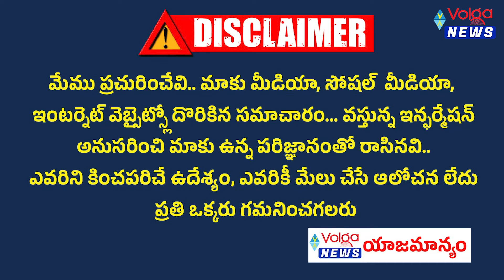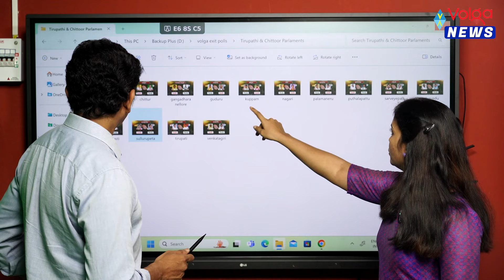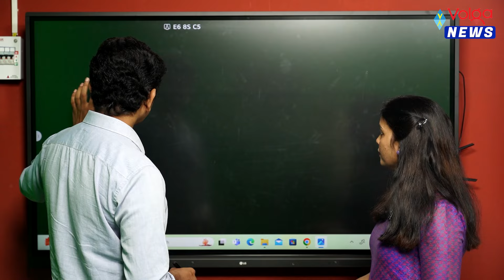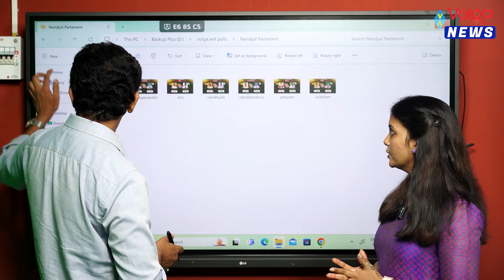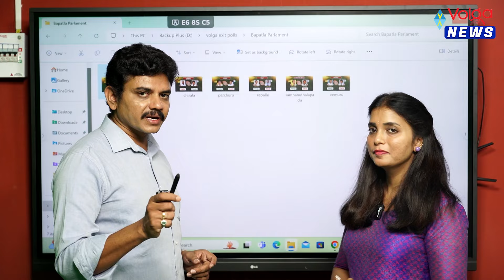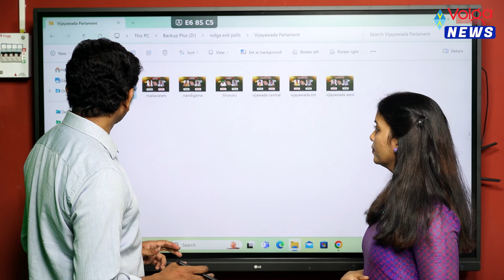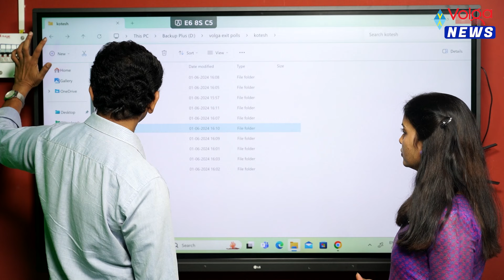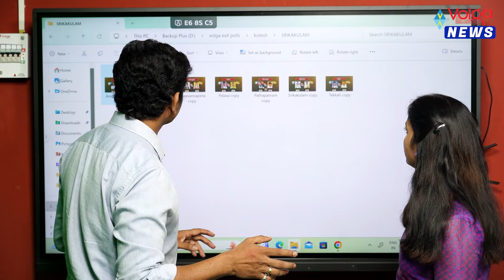ఫైనల్ రిసల్ట్ ఇదే..ఏపీ సీఎం ఎవరో తేల్చేసిన వోల్గా ఎగ్జిట్ పోల్స్ | Volga AP Exit Polls Final Result